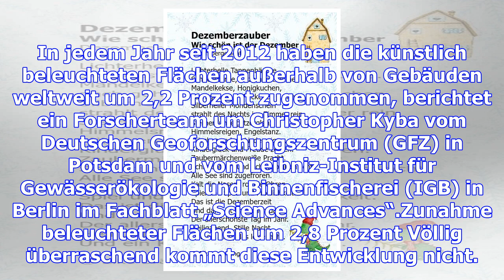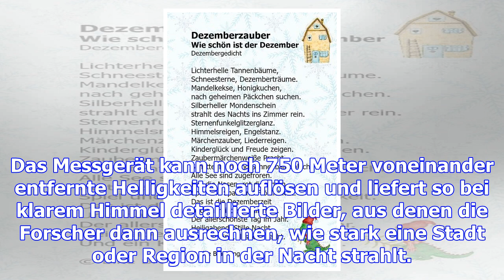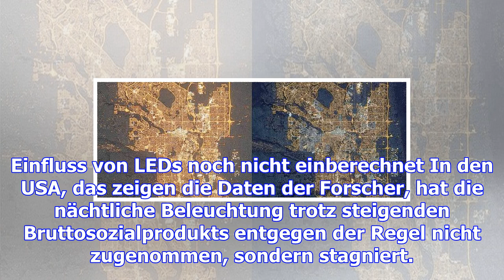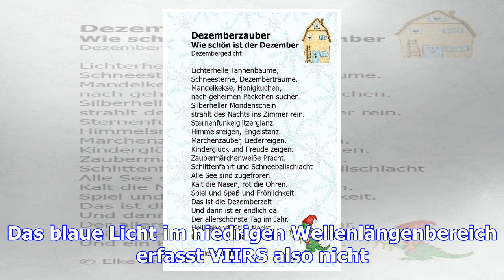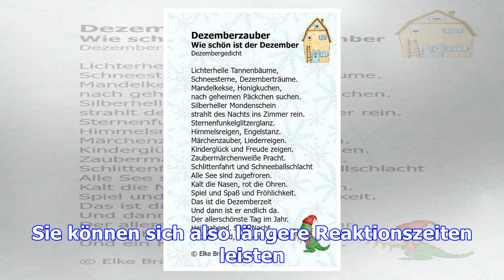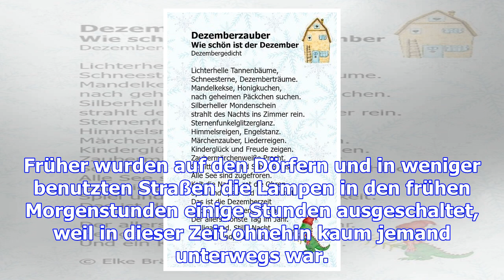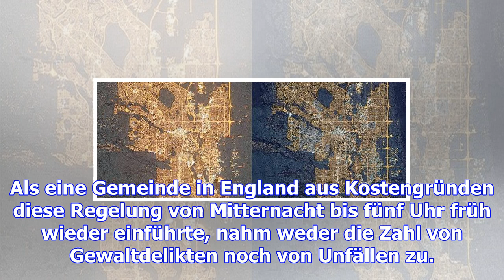Lichterhelle nächte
Bereits vor mehr als hundert Jahren zogen die Berliner Astronomen in die dunklere Nachbarstadt Potsd...